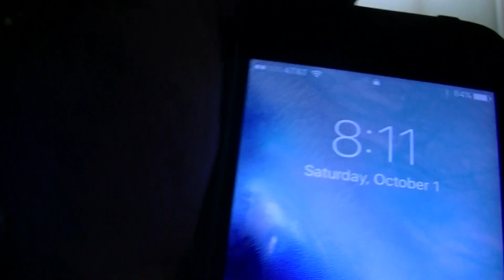22 for 22 (day 7 & 8)